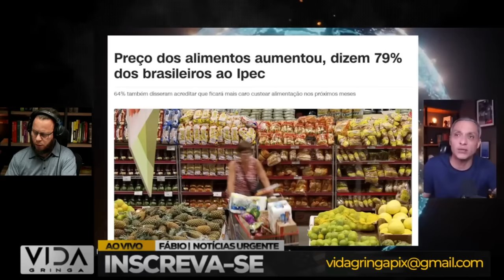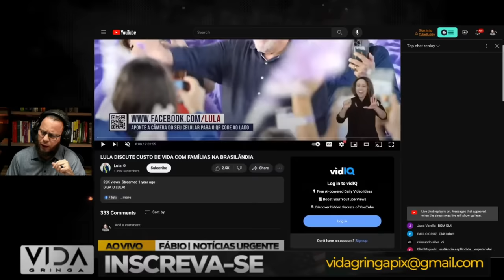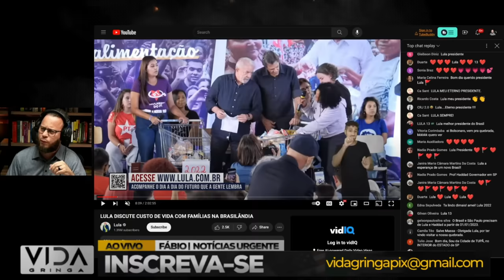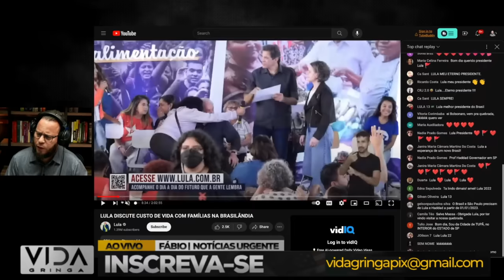É isso que vai derrubar o LULA e o regime petista